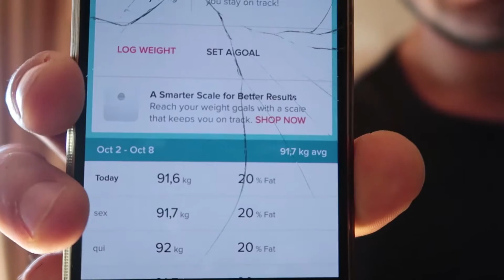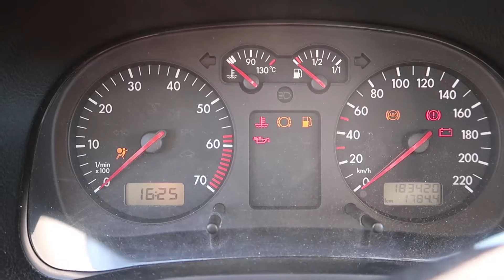Físico Actual | Mulheres e Musculação | O que deviam fazer! | Vlog (R3)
Neste vídeo explico quais os meus futuros planos no que toca à alimentação, explicando o porquê do mini-cut ser necessário.
Tenho também algumas poses para ficar com uma recordação do físico da altura. Por fim falo num tópico bastante controverso das mulheres e musculação, e o porquê dos treinos habituais de passadeira não serem tão bons como um bom treino de hipertrofia e alimentação para manter/ganhar muito pouco peso!

→ 25% DESCONTO MYPROTEIN (Novos Clientes), Regista a partir do nosso link e usa o código TIAGO-RA como refferal code ao criar a conta!!